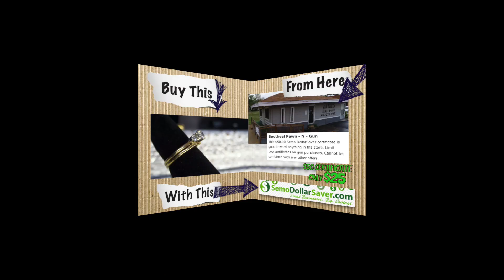Bootheel Pawn And Gun April 2019 d2